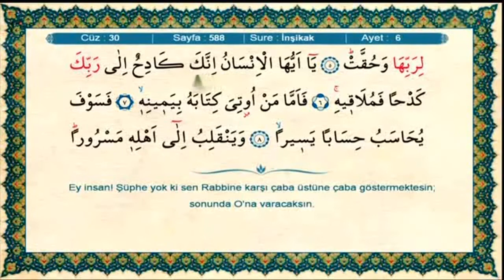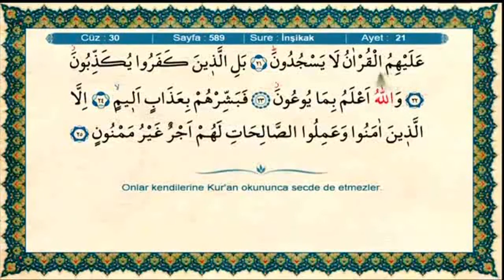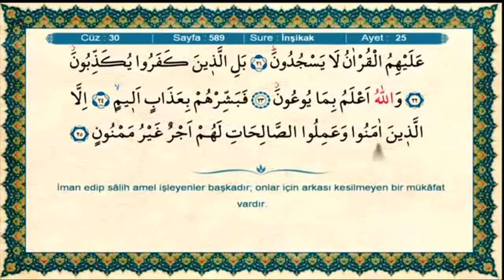084 insikakSuresi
Kanalımızda Kuranı Kerimin Arapça hatmini,kuranın Türkçe mealini,en güzel kuran okuyuşlarını, kuranı kerimi cüz cüz ve kuranı kerimin mealini farklı bir şekilde sesli,fonlu ve manzara eşliğinde hazırladık.

Yine kanalımızda Kuran geçen duaları,hadislerde geçen duaları ve Allah dostlarının tavsiyesi olan birçok duayı fon eşliğinde seslendirdik.

Kanalımızdaki Videolarımızın hiç birinden maddi bir beklentimiz yoktur! Bu yüzden paylaşmayı ihmal etmeyelim.
Unutmayalım ki ‘’Hayra vesile olan, hayrı yapan gibidir.’’ (Tirmizî)

BİR DUA YETERLİDİR

ÖNEMLİ NOT: Kanalımızdaki videoların ortasında yayınlanan ve uygun olmayan reklamların kanalımızla hiçbir ilgisi bulunmamaktadır. Kanalımızın herhangi bir reklam geliri bulunmamaktadır. Bu reklamlar sitenin anlaşmalı olduğu yapımcı firma tarafından yayınlanmaktadır. Maalesef şu an bizim bu konuda yapabileceğimiz hiçbir şey bulunmamaktadır. Bu youtube nin kendi yayın politikasıdır. Elimizde olmayan bu kötü durumdan ötürü anlayışınız için teşekkür ederiz.